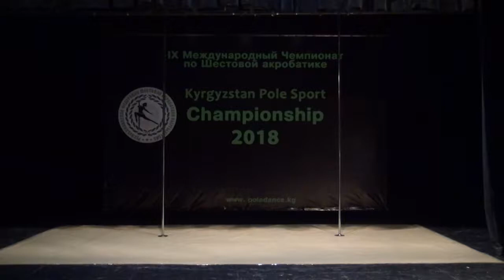Шустова Валерия. Pole Art. Kyrgyzstan Pole Sport Championship 2018.